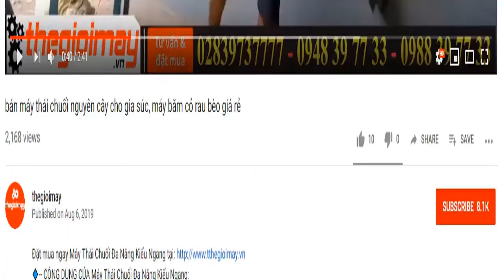máy nghiền bột hai chức năng takyo, video nghiền bột từ máy xát gạo takyo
✅CÔNG DỤNG CỦA MÁY XÁT GẠO GIA ĐÌNH ĐA NĂNG TAKYO TK200:
✅ƯU ĐIỂM CỦA MÁY XÁT GẠO GIA ĐÌNH ĐA NĂNG TAKYO TK200:
sơn: tĩnh điện
Động cơ: 3kw
Điện 1 pha: 220V